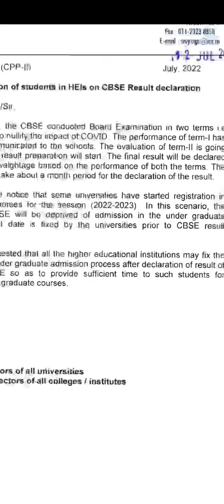Cotton University UG admission process soon...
UG admission process will be commenced very soon...

Cotton University.